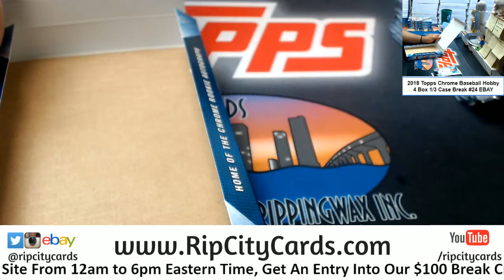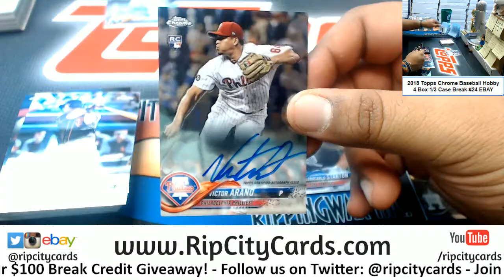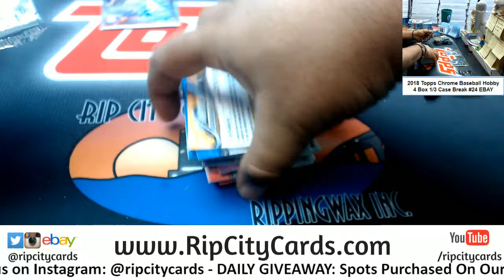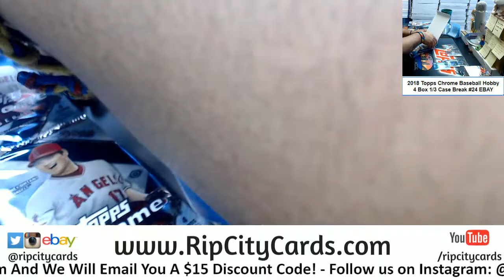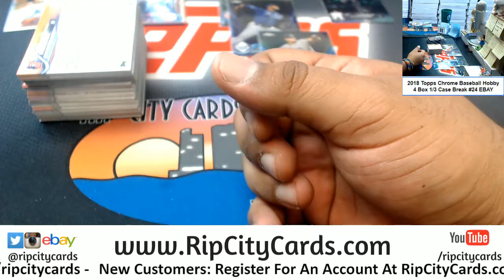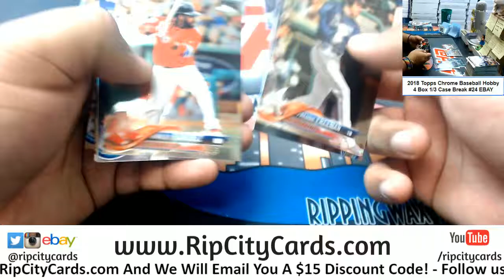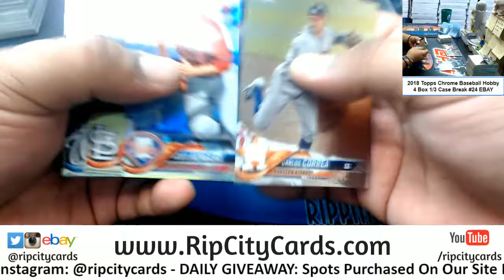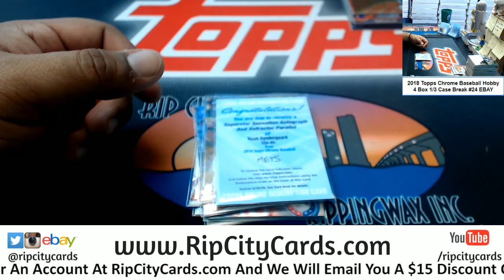2018 Topps Chrome Baseball Hobby 4 Box #24 EBAY